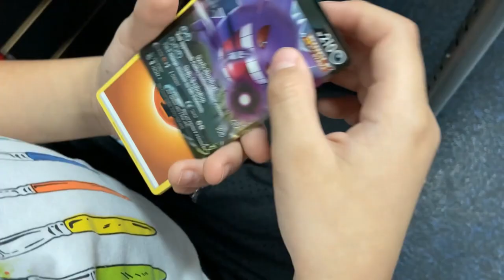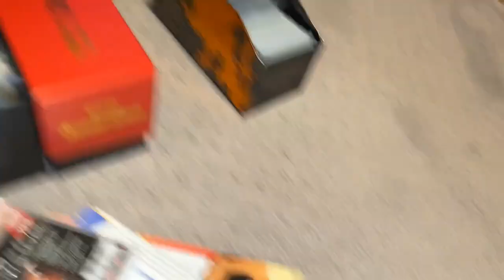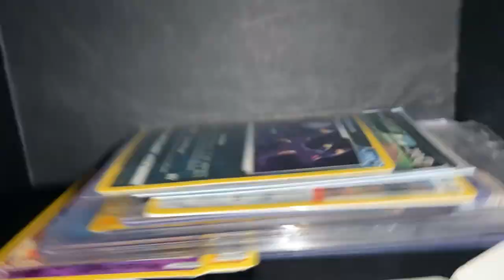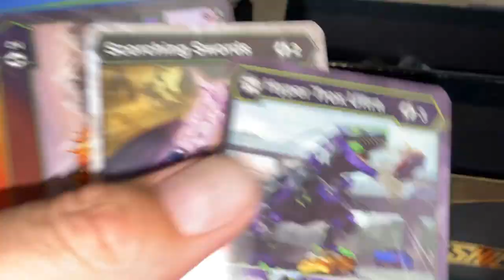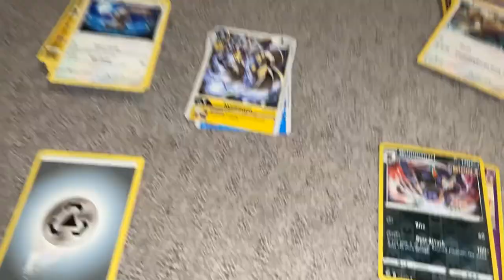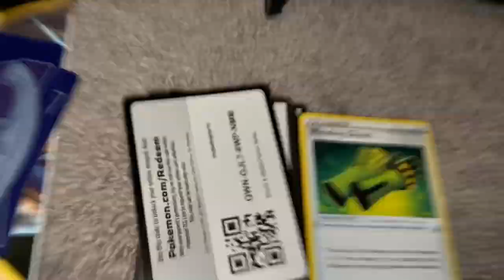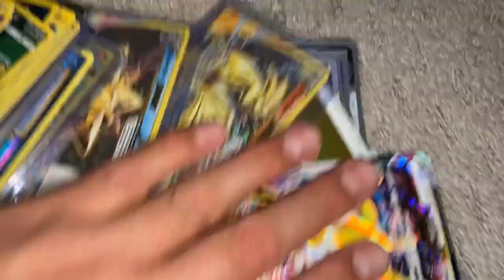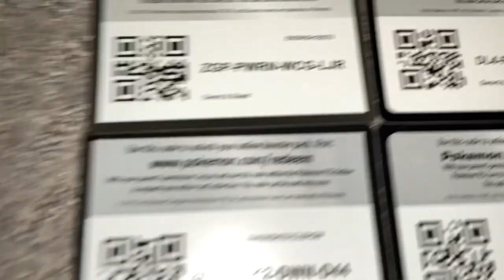More Sorting, selling our bulk, and Jio Pulls something cool!!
More Pokemon Randomness... Jio goes to me to sell our bulk, we made a total of 50 i think, which Jio got a eevee plushie, McDonalds, ice cream, and he also pulled something cool, FusionStrike GengarVMAX We hope you enjoy this video, it has been a while since we last posted.